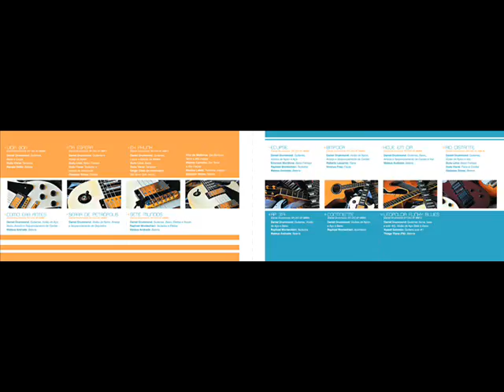Daniel Drummond - Vida Boa- CD Faces 2009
Artista: Daniel Drummond
Álbum: Faces
Ano de Lançamento: 2009
Independente

Músicos:
Daniel Drummond: Guitarra, baixo, composição, arranjos, sequenciamento de loops
Dudu Viana: Teclados
Renato Melo: Bateria

Mixagem: Rodrigo Vidal
Masterização: Oswaldo VIdal